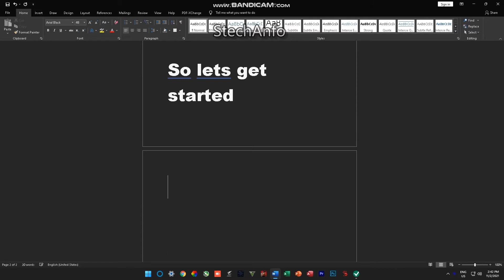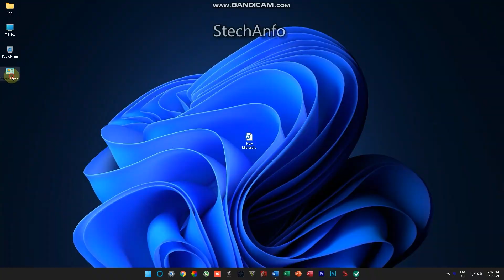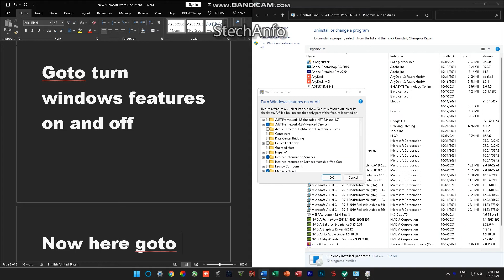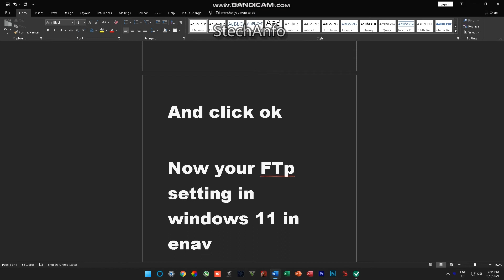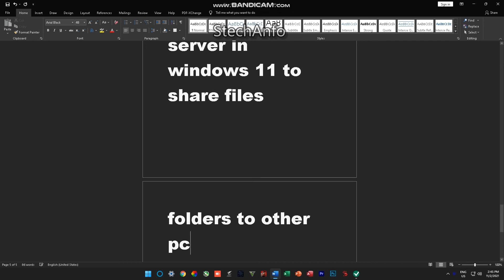how to enable ftp server setting in windows 11 | StechAnfo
how to enable ftp in windows 11 | ftp server | window 11 | StechAnfo